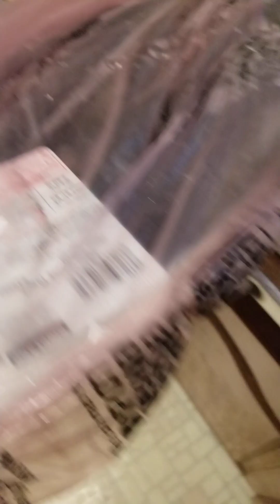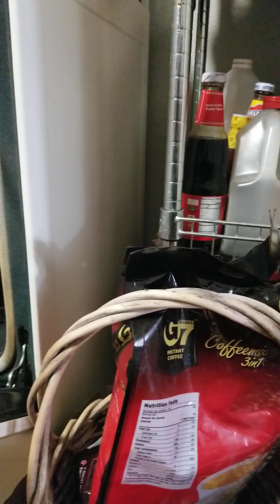happy Thanksgiving guys